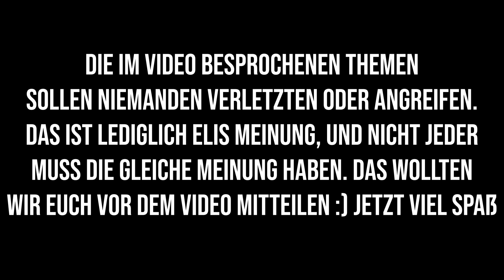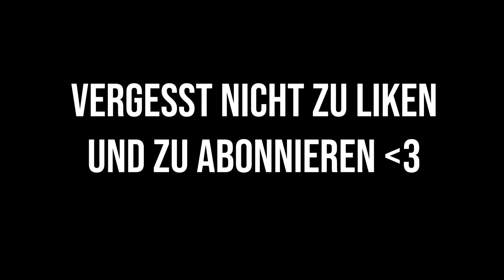Was ist Fremd gehen für dich? Meinung zu OnlyFans? REALTALKS MIT SIDNEY UND WILLY!🔥 | ELIGELLA